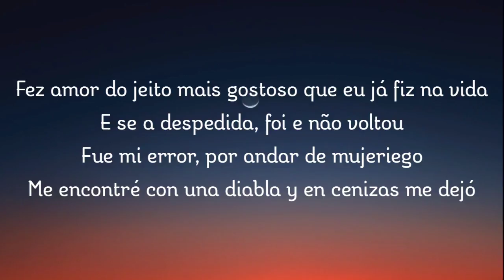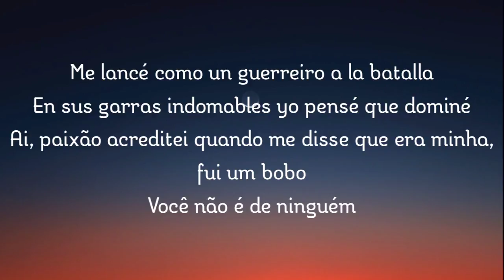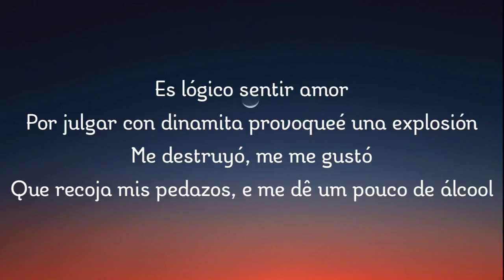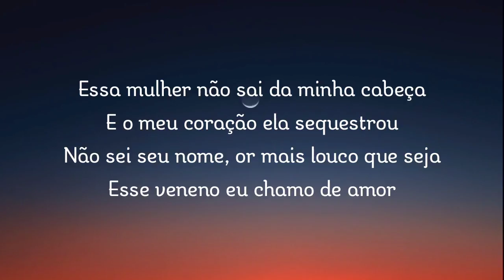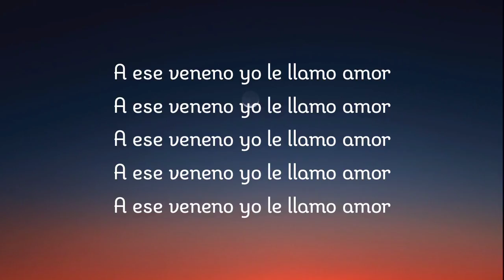Gusttavo Lima - Veneno feat. Prince Royce / letra / legendado /